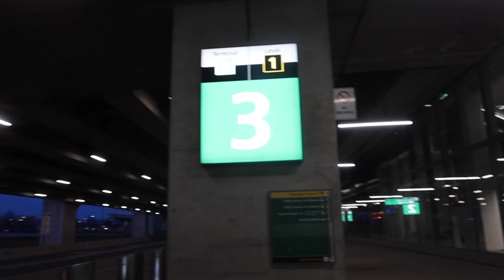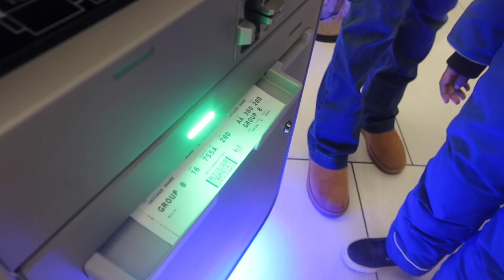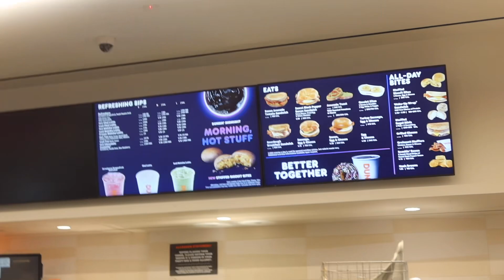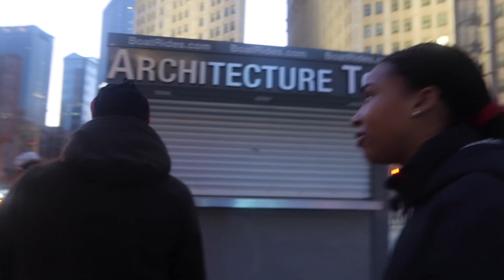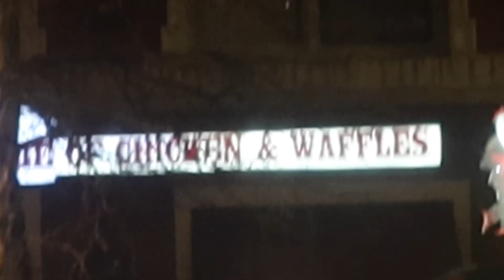a day in life living in Chicago traveling vlog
hey my skittles ❤️ love you guys so much!!

I missed you guys so much I’m back to posting again I made a schedule to post on Thursday afternoon around 2:30 New York Time! On this channel it’s mostly lifestyle, productive day in my life, workoutout, new healthy Diets and fashion!

🍯Socials🍯
- Number 31111

FAQ’s
🍯when is your birthday? December 4-2004
🍯where do you live? NEW YORK CITY
🍯How do you edit your videos? iMovie
🍯what camera do you use? Gx7 2 version
🍯what is your ethnicity? Black and Puerto Rican 🇵🇷

Trying to become a daily vloger!